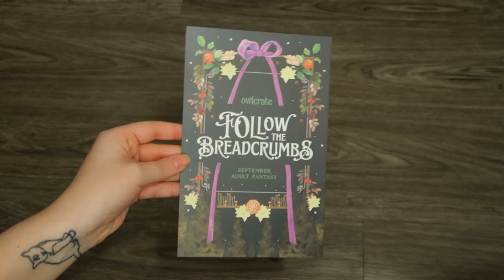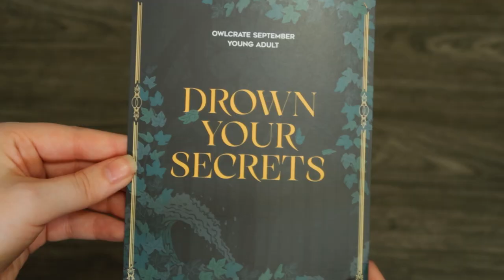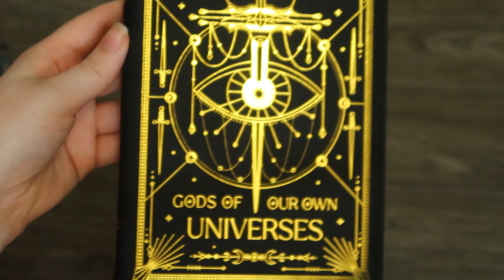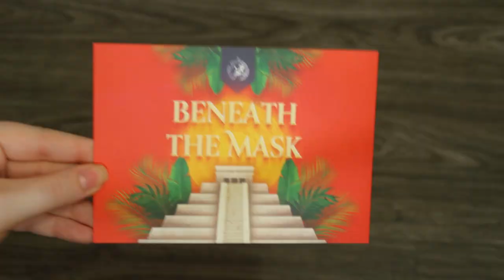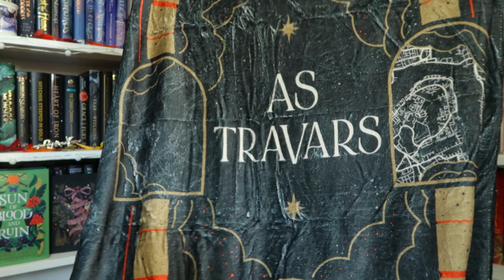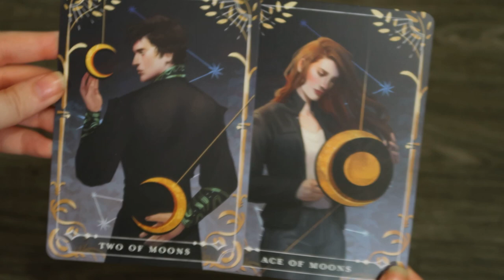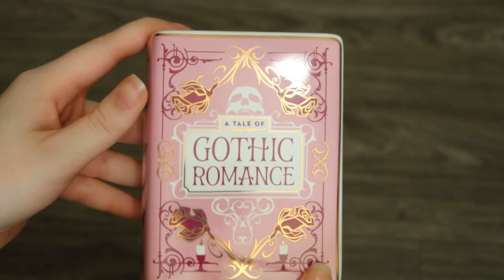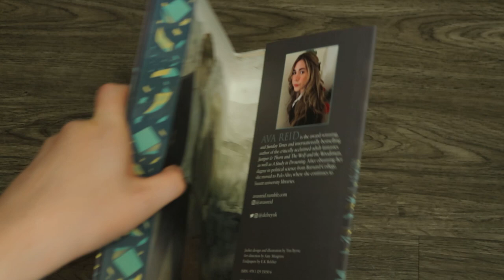september book unboxing // fairyloot adult & ya, owlcrate adult & ya, illumicrate // booktober day 8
another month of fun book subscription unboxings that came at a timely time!

support me!

♫uppbeat.io♪

00:00 intro
00:18 owlcrate adult
03:04 owlcreate young adult
09:08 fairyloot adult
11:53 fairyloot young adult
18:01 illumicrate
22:14 outro